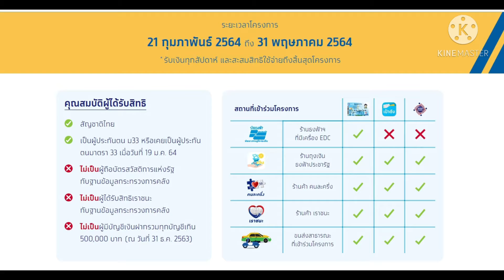โครงการ เรารักกัน ประกันสังคม ม.33 เช็กสิทธิ์ กำหนดการ ระยะเวลา วิธีการลงทะเบียน ครบ